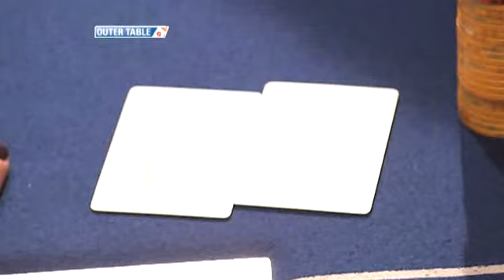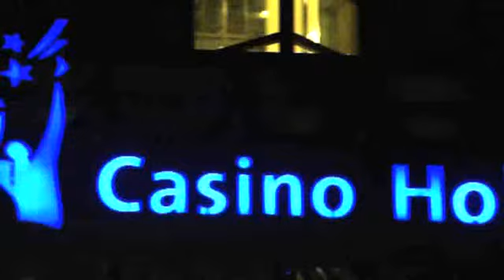EPT Dortmund Season 5 (EPT German Open) - Episode 2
EPT Dortmund Season 5 (EPT German Open)

Episode 2/3

Comments: James Hartigan, Victoria Coren
Interviews: Kara Scott